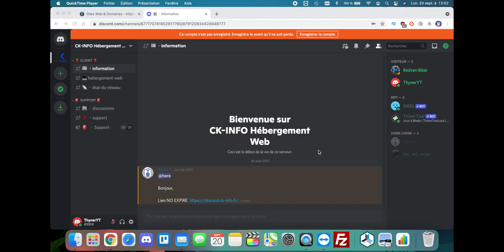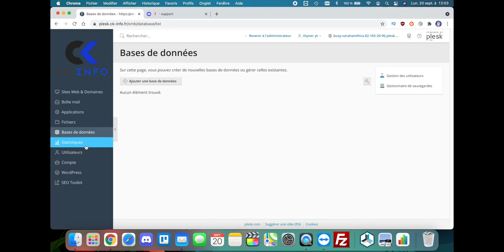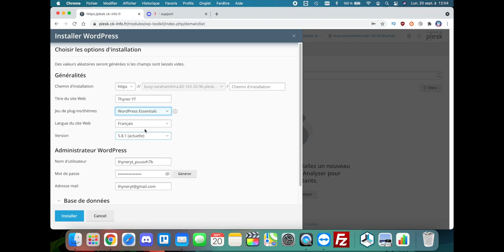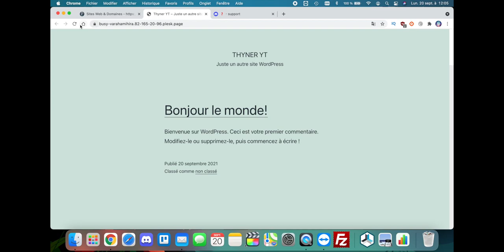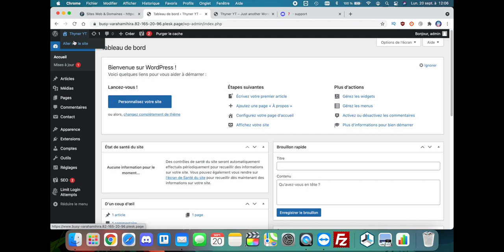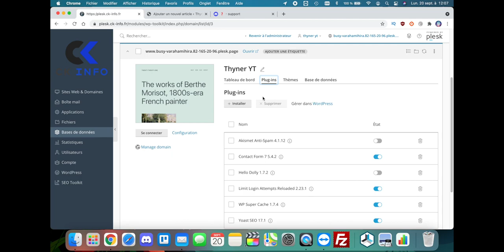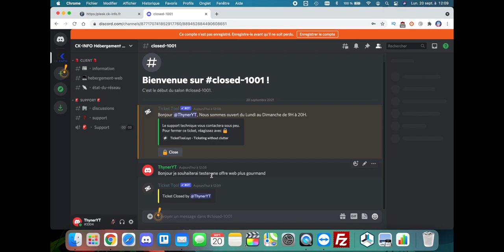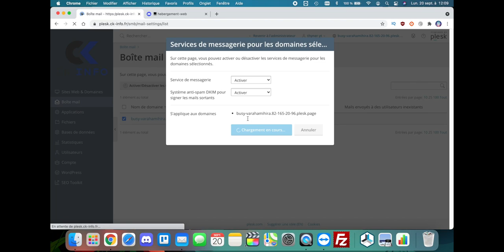Hébergement web pas chère 1€/mois sans engagement avec nom de domaine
▼▼ Lien ▼▼

▼▼ Ajoute Moi !! ▼▼